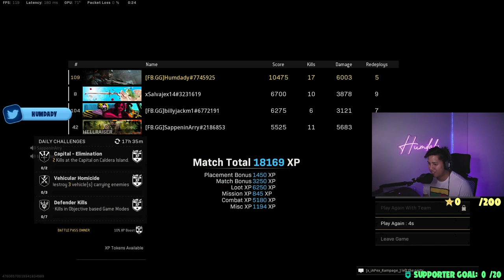GOODBYE M13, HELLO NIKITA 30+ KILL GAMEPLAY - FORTUNES KEEP (VANGUARD WARZONE)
GOODBYE M13, HELLO NIKITA